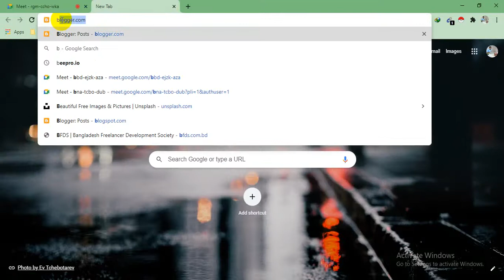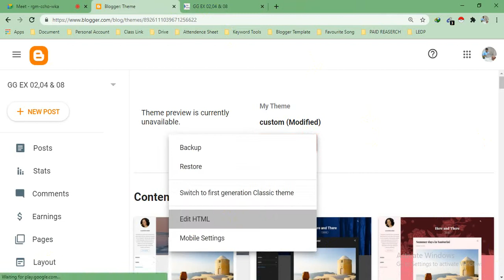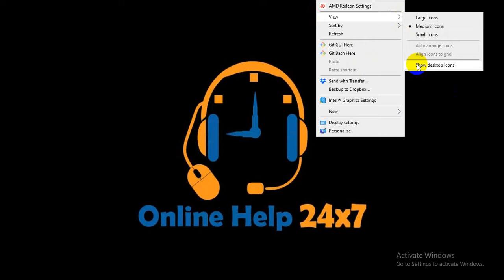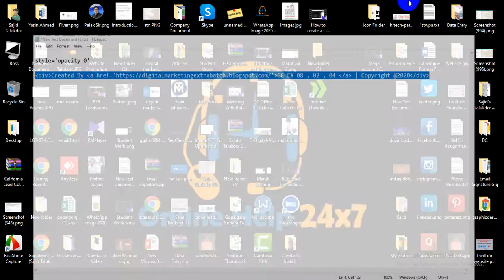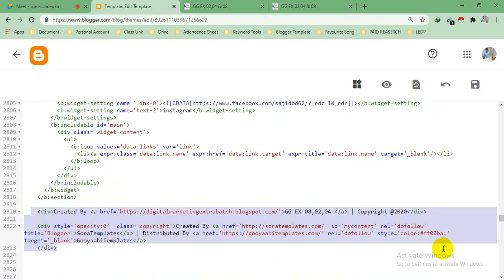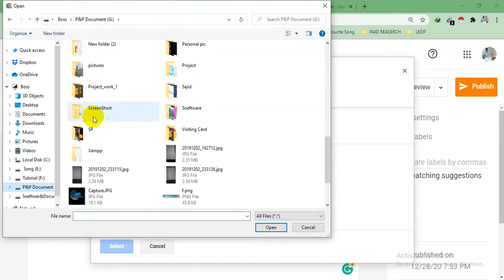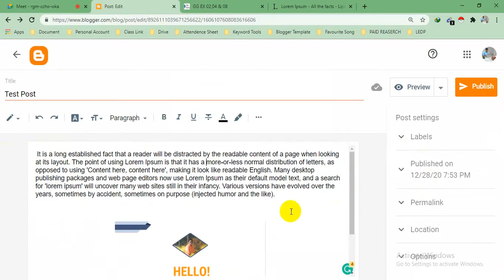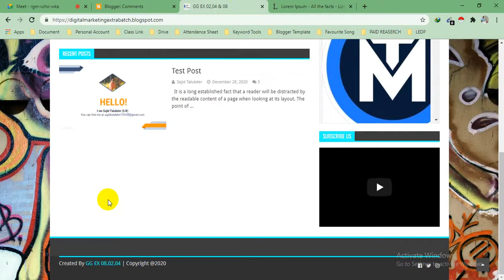LEDP Digital Marketing 2020 | Gopalganj Batch No 484 Class Blogger part 03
LEDP Digital Marketing 2020 | Gopalganj Batch No 484 Class